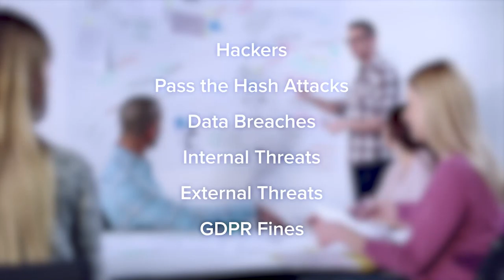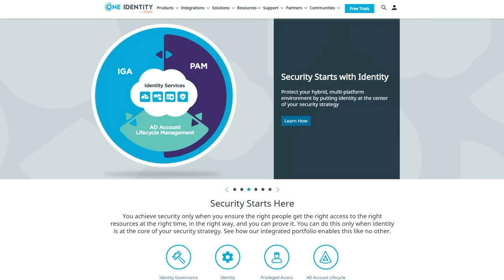One Identity Limited at 600Minutes Information and Cyber Security 2020, Sweden (Spotlight)